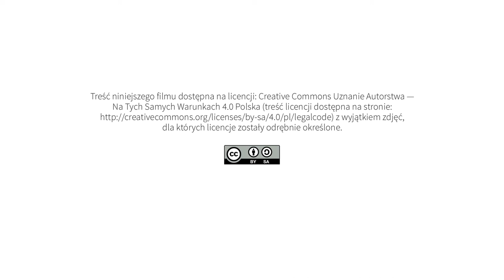REGON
pomysł, opracowanie i realizacja projektu, opracowanie haseł i definicji:
Agnieszka Kołodziejczak

kamera i montaż:
Olgierd Koczorowski

opracowanie graficzne e-publikacji:
Olgierd Koczorowski

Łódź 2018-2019